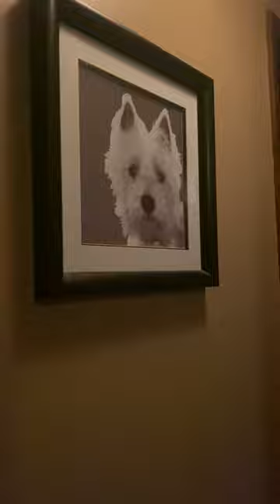Westie barking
Westie barking at her picture.